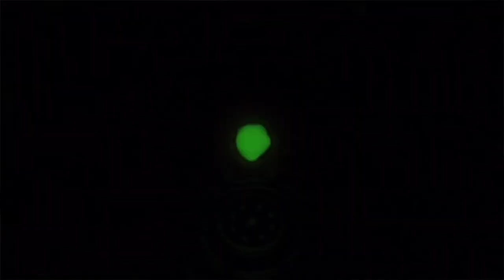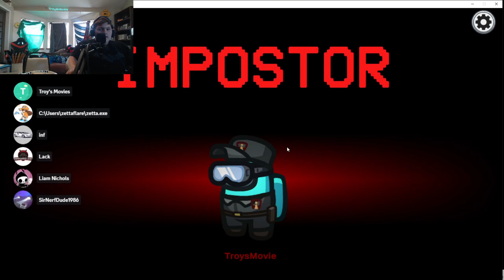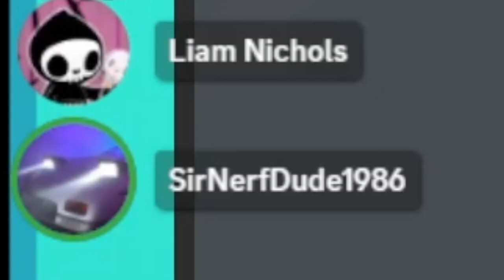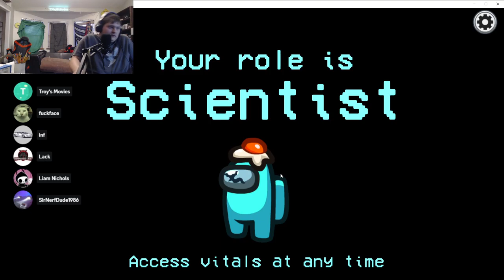My DEVIOUS Return to Among Us After 2 YEARS...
We hadn't played since 2021... but me and my friends KNEW it would be fun.

Special thanks to @SirNerfDude1986 @Inf @commanderlackgaming1230 @tacticlgamer1133 @zettaflareig

0:00 intro
0:12 sleuthing
4:41 DEVIOUS impostor play
9:29 ENTIRE unedited game

SEARCHABLE TAGS: among us impostor,among us crewmate,best impostor,among us impostor and son,impostor,among us best imposter,impostor among us,among us impostor life,among us mini crewmate,among us impostor gameplay,5up impostor,5up crewmate,imposter,among us impostor tips,imposter vs crewmate,among us imposter,among us tips and tricks,best imposter,among us tips and tricks impostor,among us gameplay impostor,best imposter among us,crewmate,hornstromp games